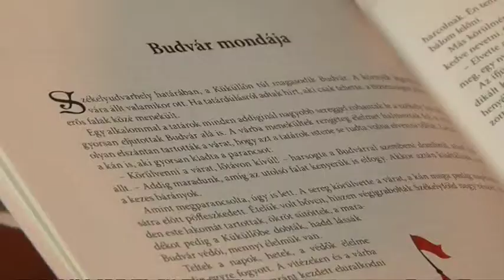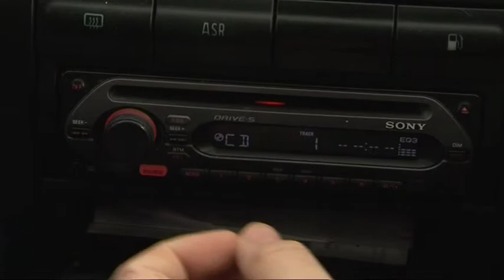Legendárium hangoskönyv, Duna Tv Híradó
Készítette a székelyudvarhelyi Aves Media csapata.